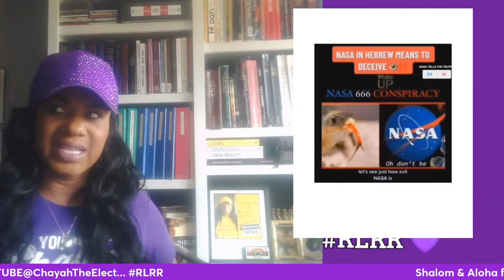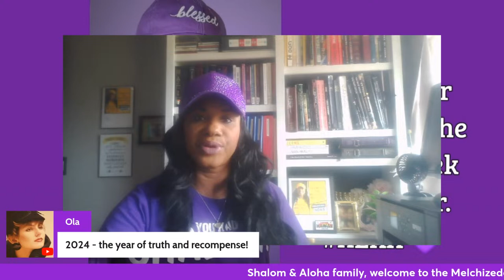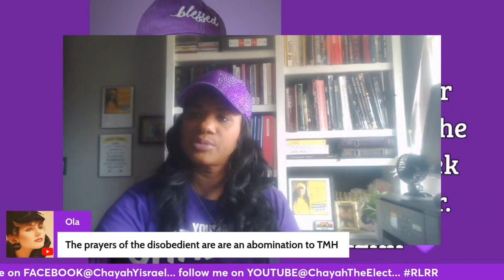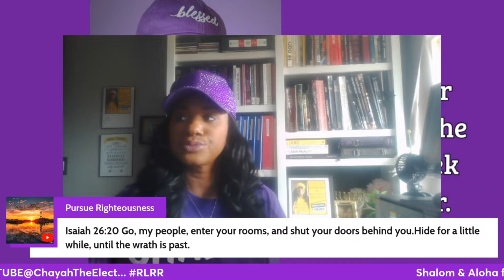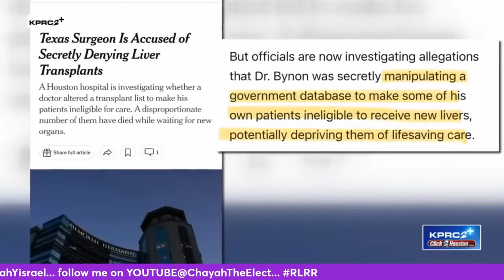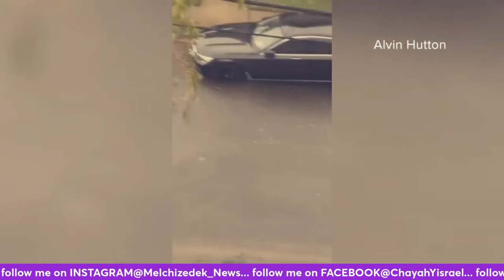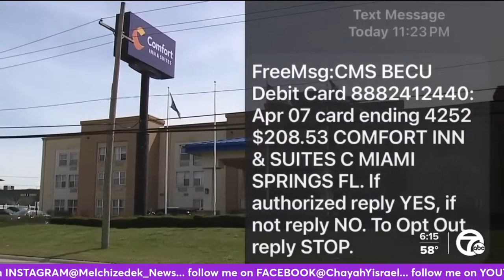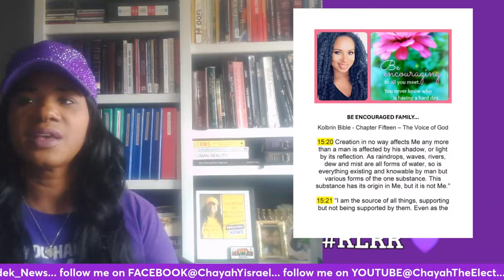April 12th -- Melchizedek News Hour!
Shalom and Aloha family👋🏾 Welcome to the Melchizedek News Hour. Here you'll get the latest world news headlines, current events, spiritual encouragement, biblical edification and more importantly a whole lotta love and a whole lotta laughs. The only news channel representing for the true Messiah and King of Kings (Christ, Motsah The Lamb, Yeshua, Yahusha-Ha'machiach) The motto of this Channel is UNITY along with real love and real respect for ALL GOD'S children...AMEN

Sistah Chayah The Elect

MUST WATCH DOCUMENTARY!